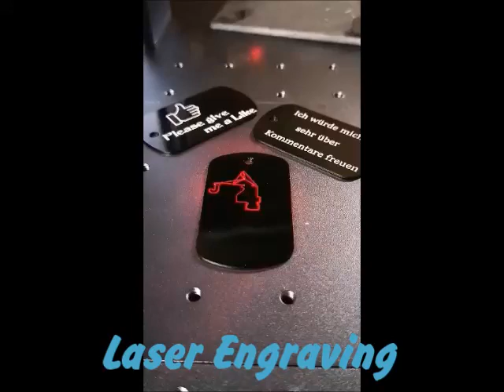Atomstack M4 Fiber Laser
Dogtag lasern mit dem Atomsack M4 Fiber Laser